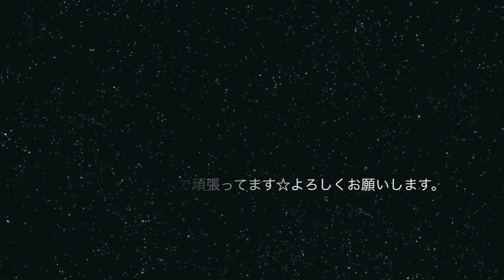ドミネーションズ（DomiNations）ギルド～笑顔の使者達の宝探し～メンバー紹介vre.2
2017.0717現在の在籍メンバーです☆